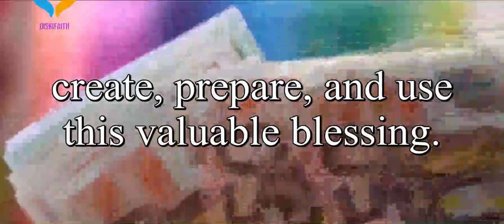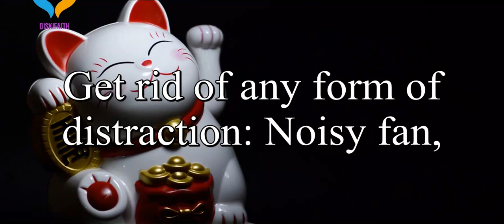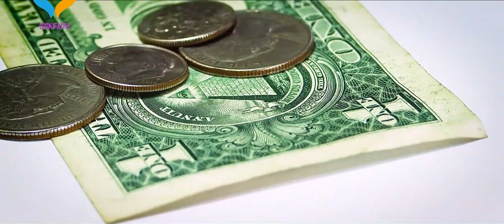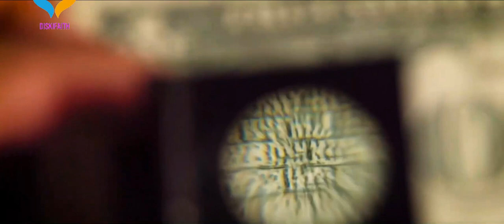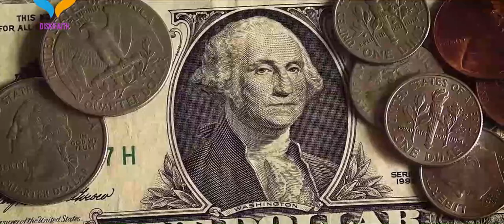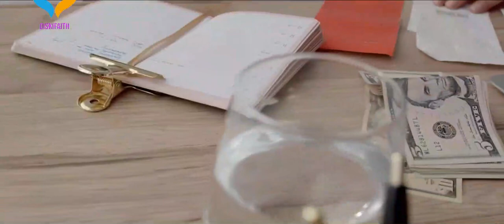How To Do Better Than Good Enough